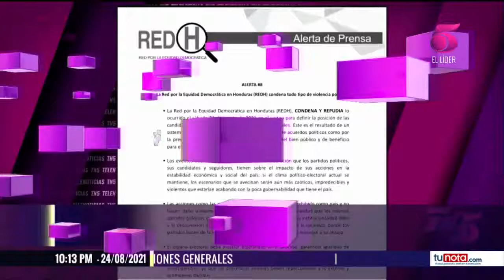Red por la democracia pide al CNE retomar el control del proceso electoral